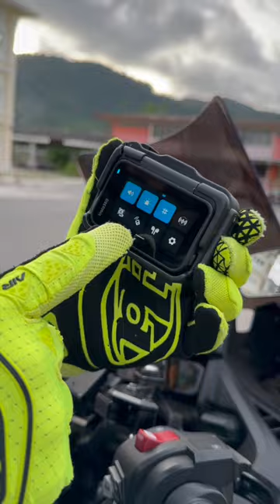Insta360 Ace Pro x Sena 50R เสียงชัดไม่ชัดมาฟังกัน